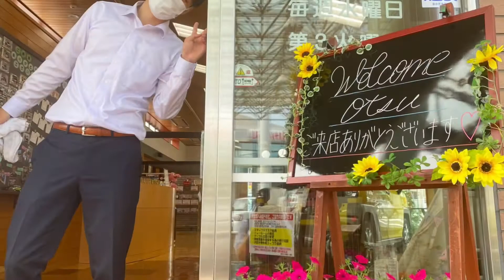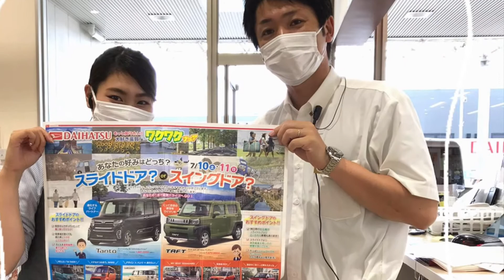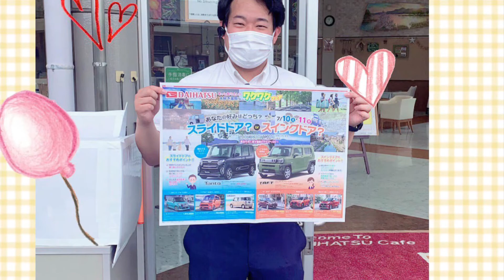滋賀ダイハツブログ週間ダイジェスト Vol.2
滋賀ダイハツブログダイジェスト！

7/5(月)〜7/11(日)の更新分
各店舗の写真など一気見せ😆🌈✨